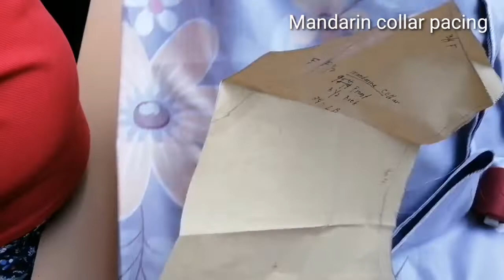Mandarin Collar Pacing sa Dress